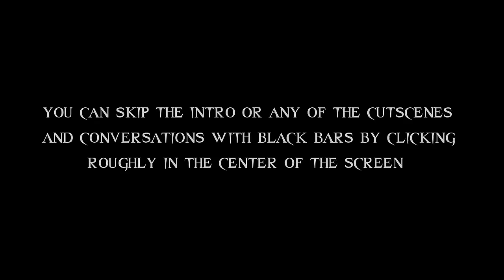Dishonored 2 | ilk Bakış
Dishonored 2 : İnceleme